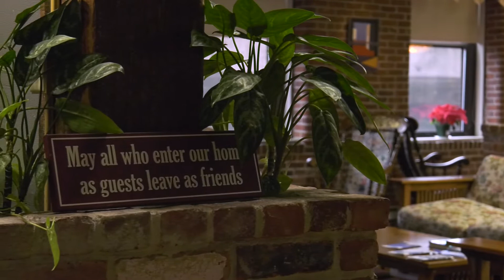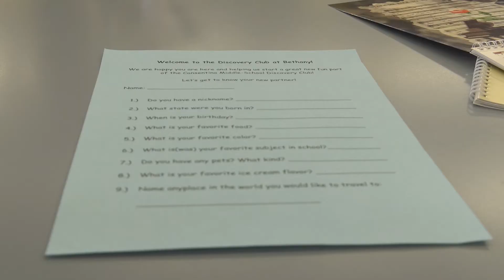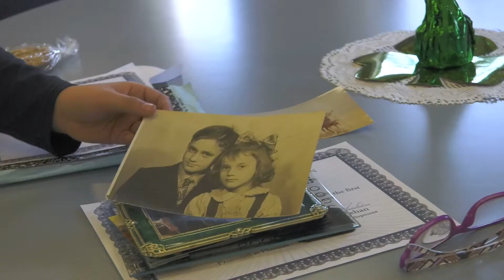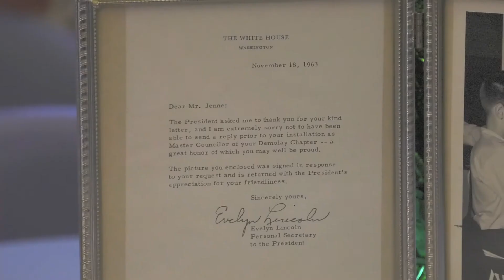Bethany Communities - May 14, 2018 - The Haverhill Journal on the Go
The Haverhill Journal on the Go - May 14, 2018 - Bethany Communities